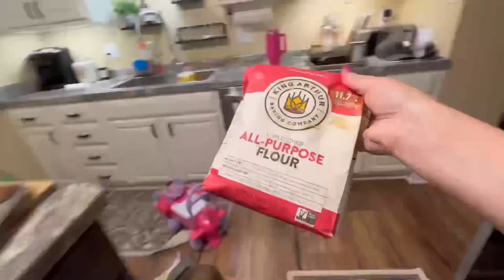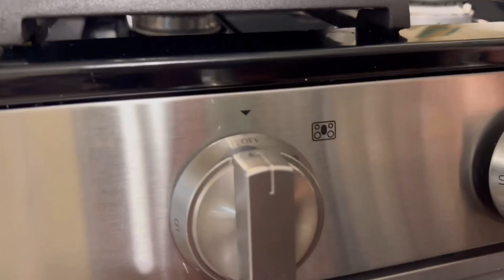Clean With Me | Relaxing ⭐️Summer Night⭐️ | NO Talking | Getting It All Done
I love cleaning and making these motivational videos for y’all!!! I also LOVE TALKING and doing voiceovers but I decided to make two versions of my newest cleaning video for the NOT SO CHATTY people out there! Maybe you just want to enjoy some cleaning and listen to some tunes and TUNE OUT the world…nothing wrong with that and I’m here to provide!!! So without further a-due I hope you enjoy this video!!!